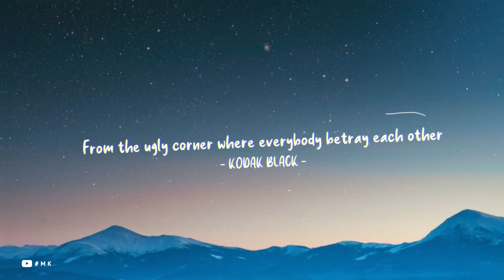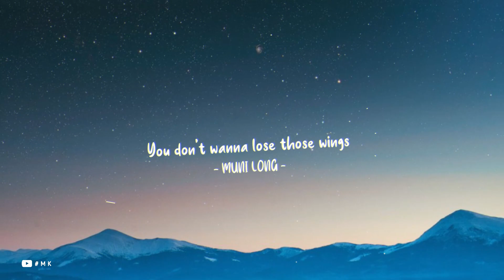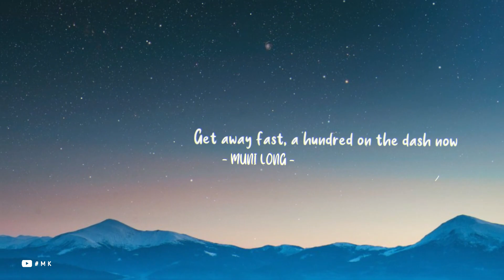Angel Pt. 1 - NLE Choppa, Kodak Black, Jimin of BTS, JVKE, Muni Long [ Lyrics ]